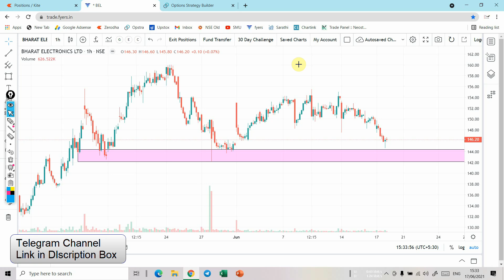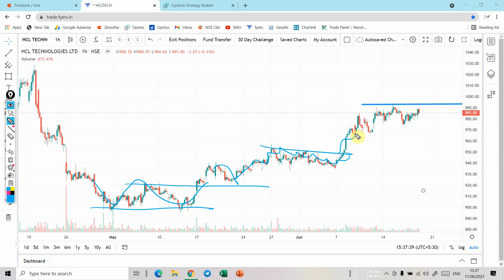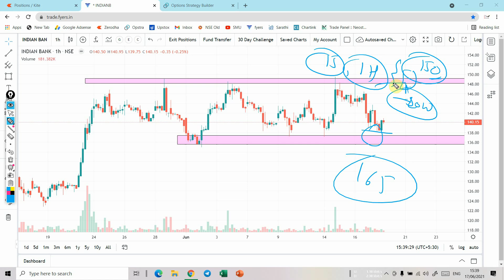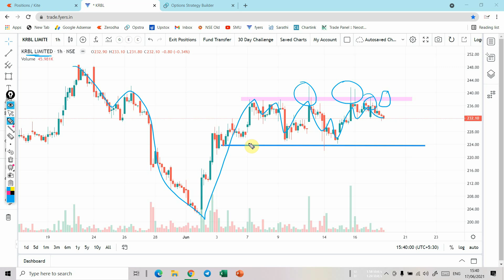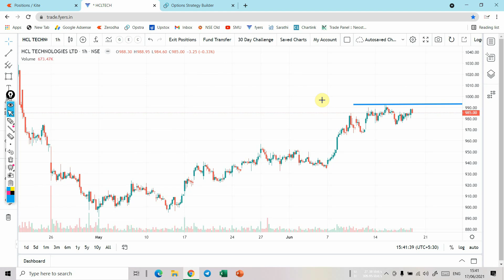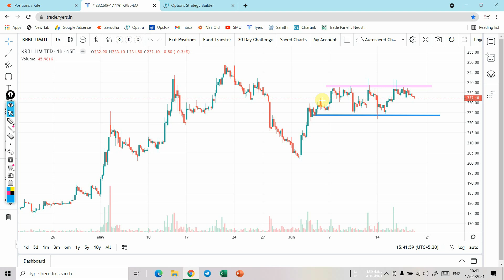Market Analysis for 18 June | Best Stocks to Trade Tomorrow | Intraday Stocks | Analysis by SMU #10